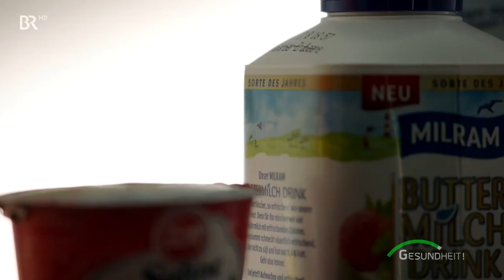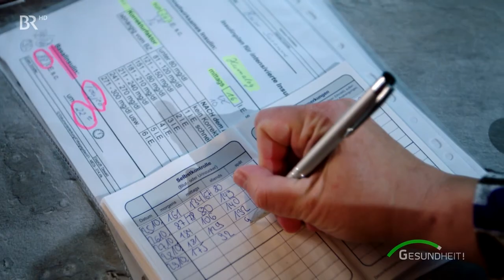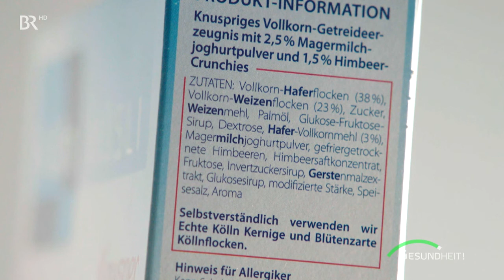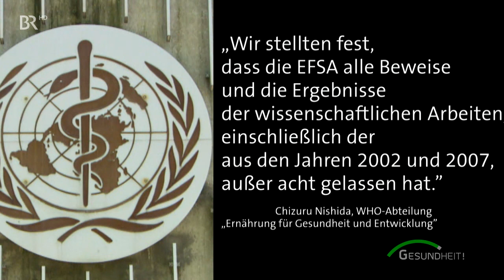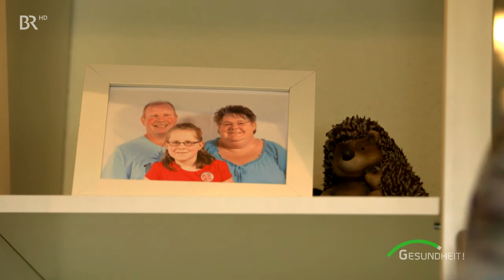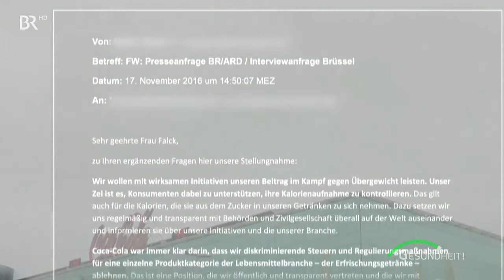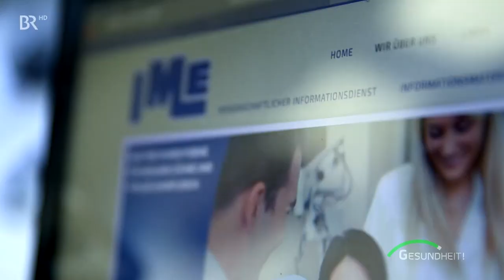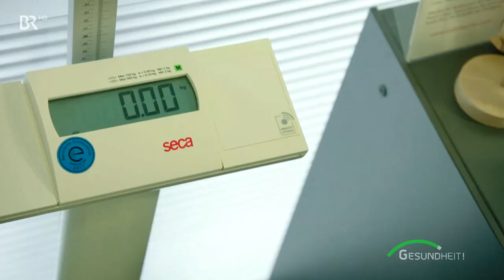Gesundheit! Süße Verführung der Zuckerlobby | Doku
Die Weltgesundheitsorganisation WHO warnt: Wir nehmen zu viel Zucker zu uns – durch Limonaden, Süßigkeiten, Fast Food und Fertiggerichte. Doch zu viel Zucker kann krank machen. Aber anstatt etwas gegen Diabetes, Übergewicht oder andere Krankheiten zu tun, lässt sich die Politik in Berlin und Brüssel auf die Argumente der Zuckerlobby ein.